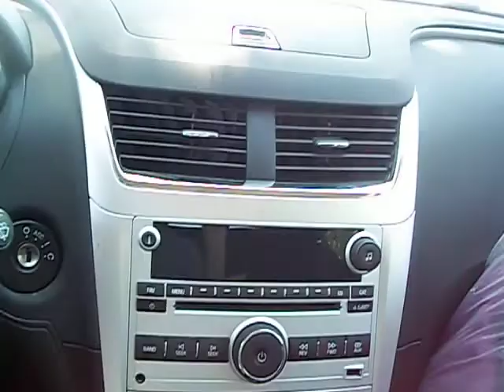The Dave Fremland Show at the Buttonwillow rest area! 104 degrees.